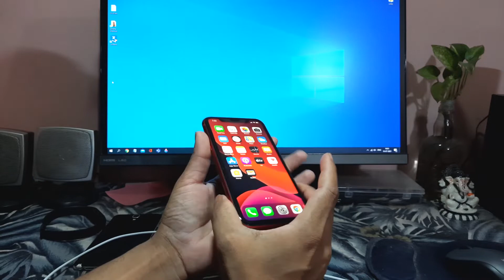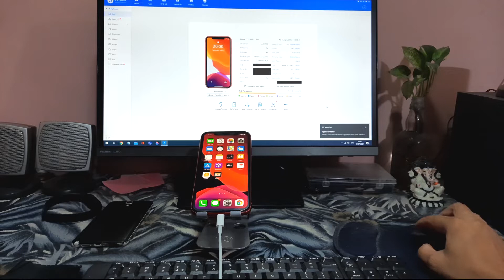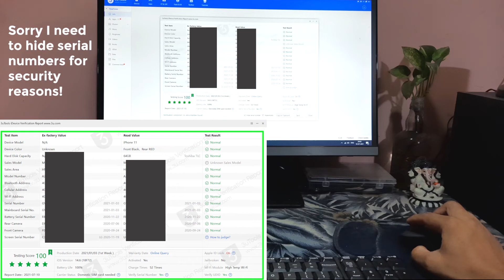iPhone 11 Internal parts 3utools test results | purchased box opened from JJ Communication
To bhai log is iPhone 11 jo JJ Communication se liya box opened condition wala purchase kiya that uska aaj internal parts ka test kiya 3UTools software use karke! 👆

Nateeja aap khud dekhlo dekhalo!🧐

As a consumer main aapne paiso se product apne khud k liye kharidata hu uska experience aap logo k sath share karta hu take sabko sahi jaankari mile!🙏😎

Aapke upar hai aap kahi sebhi kuch bhi kharido koi zorzabardasti nahi! Me sirf aapko apna jobhi experience hai wo share karta hu. 🤓

Agar aapki kuch madad ho to yaar ek like to banata hai😘

**Music Credits***
Youtube Library: Staycation - Corbyn Kites